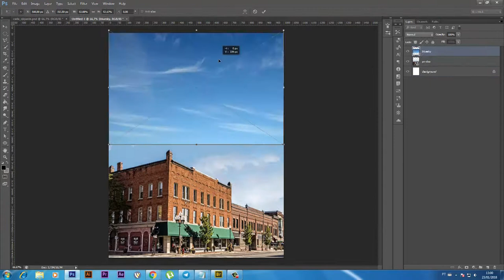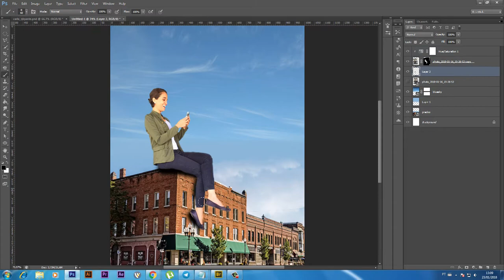Como construir uma peça publicitária | Studio Online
Criar uma peça publicitária não é difícil, e hoje a Studio mostra para vocês como foram feitos os processos de criação da nova campanha do curso de Marketing Digital!